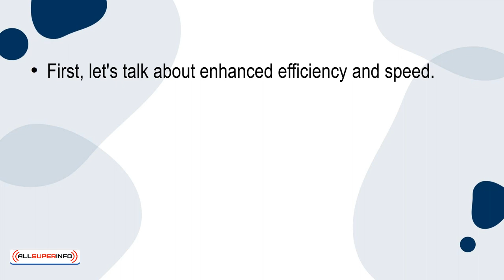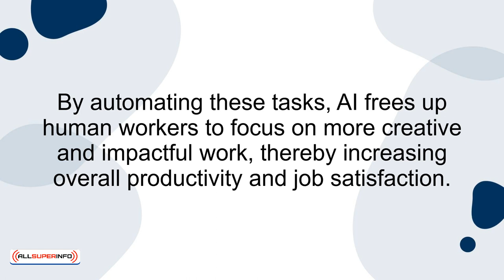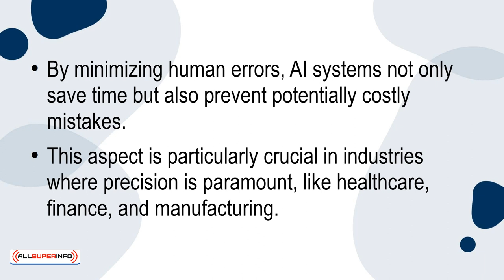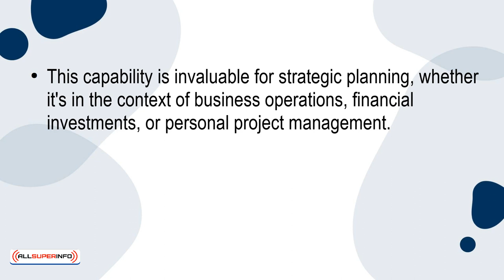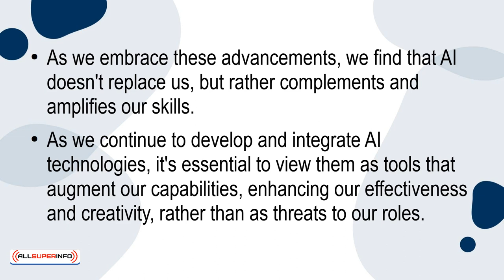03 5 Reasons Why AI Isn’t All That Bad When It Comes to Task Management